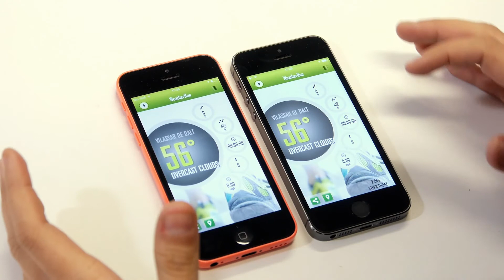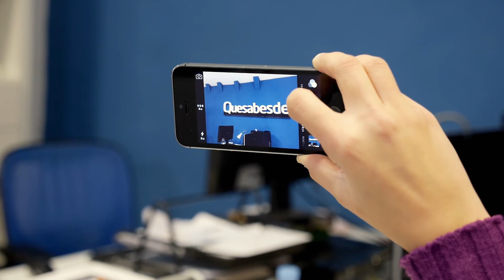Apple iPhone 5c y 5s: review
¿Merece la pena pagar 100 euros más por el modelo más potente? Desgranamos las diferentecias entre los nuevos terminales de Apple para comprobarlo.